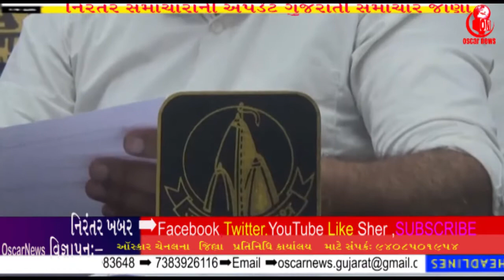મંદીર ખુલ્યું છતાં દર્શનાર્થીઓ ની પાંખી હાજરી સોમનાથ મંદિરમાં પણ વર્તાઈ || OscarNews || Oni News